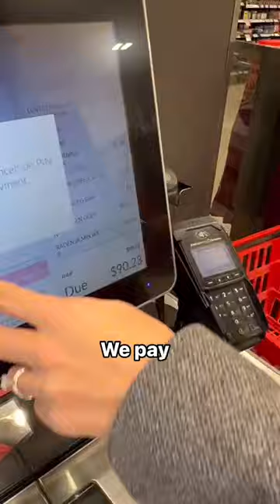Fun video: Groceries shopping with Communauto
Fun video! Did you know about this service?
The price is $58/24 hours (including tax+ gas+ insurance)*

*for more details look on the website

Communauto vehicles are covered by insurance, including collision and third-party liability. You can drive with peace of mind! When you apply, all you have to do is choose a Damage Protection Plan option which will determine the maximum damage fee you will have to pay in the event of collision or damage to a vehicle, namely: $0, $300, or $600 per event (responsible or not).

Regardless of the car you use, please take care of yourself.